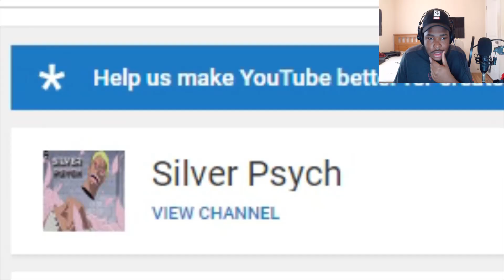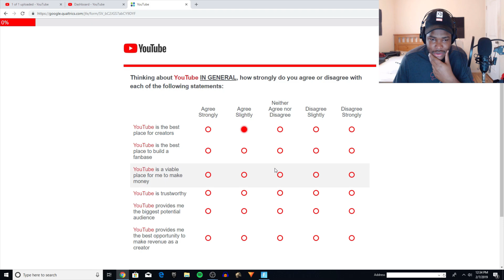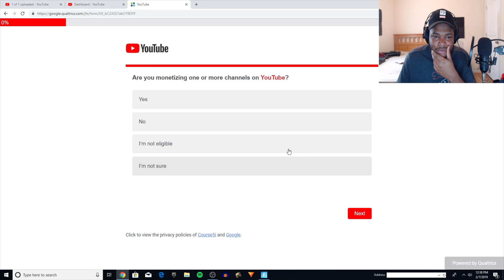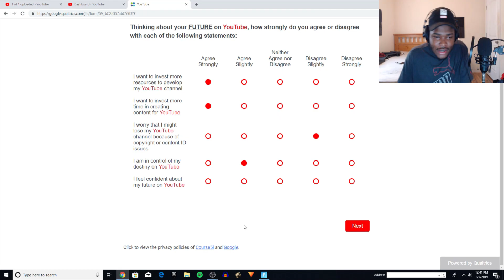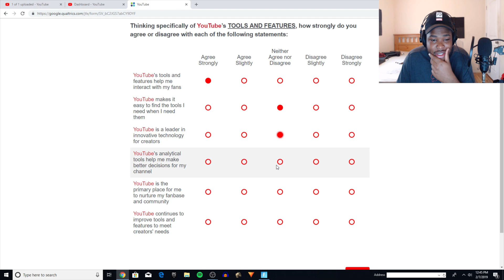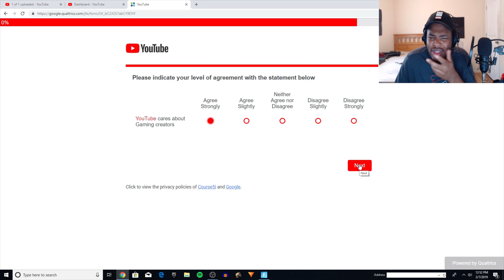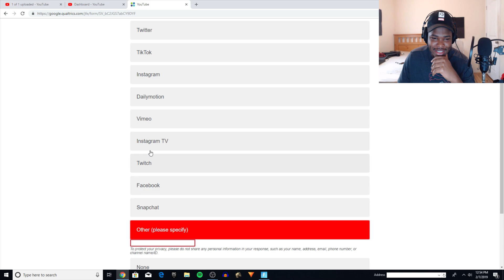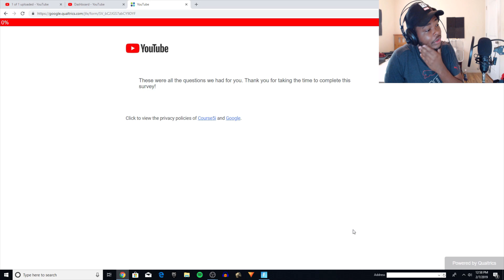Youtube trying to Improve for Creators?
Took a short survey giving feedback about my Youtube experience as a creator. So they actually might be improving more past couple of years it's been weird with all the demonetization, random people getting unsub from channels and stuff.